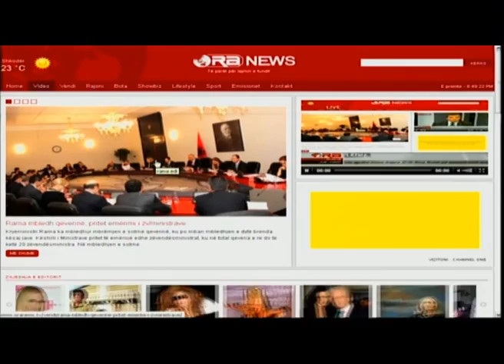Intervista e mbremjes, Florion Mima